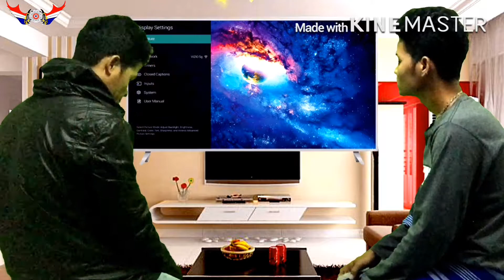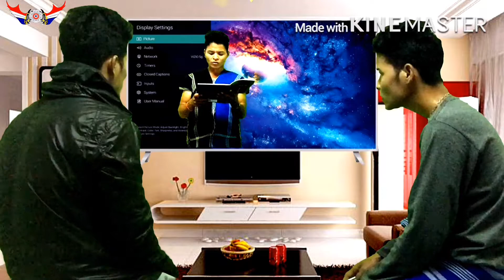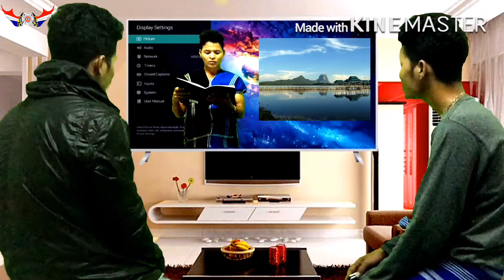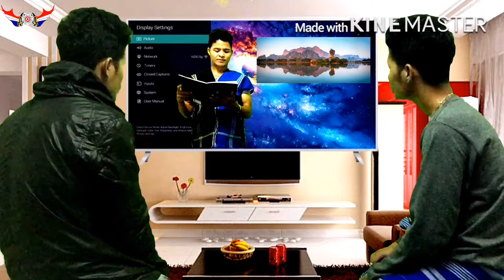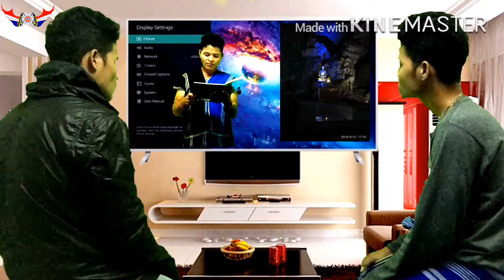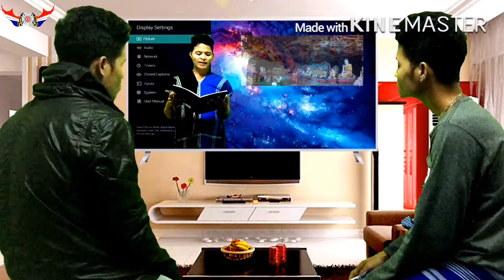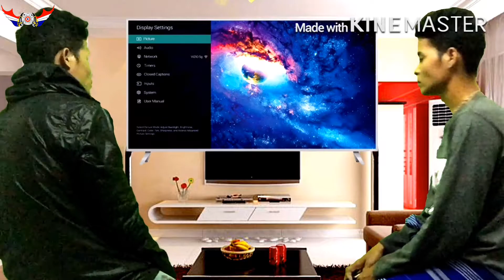Karen New Movie -Main Lar Phoe /မိင္လးေဖါဟ္ အ္ုဏါင္း (2) 2018